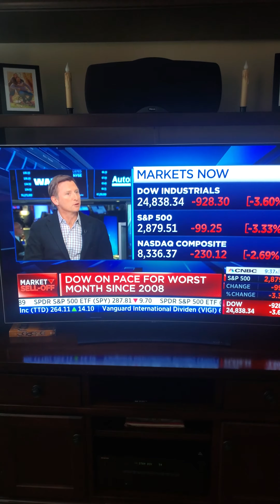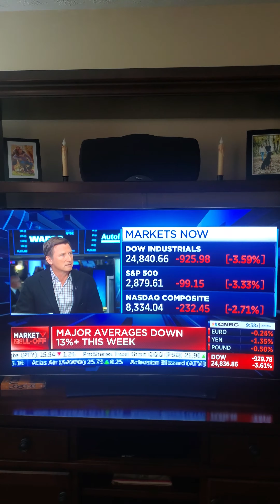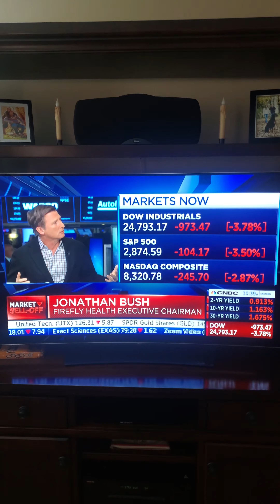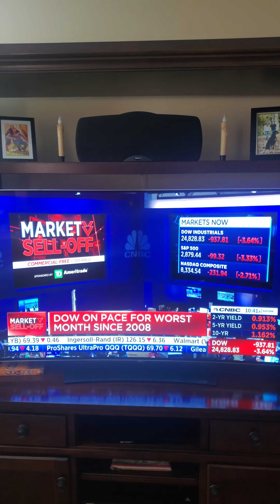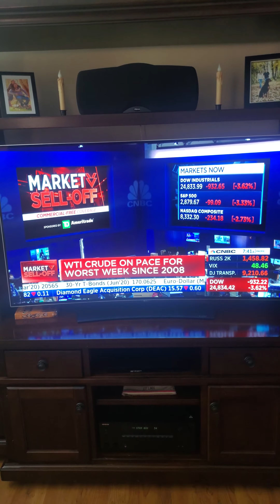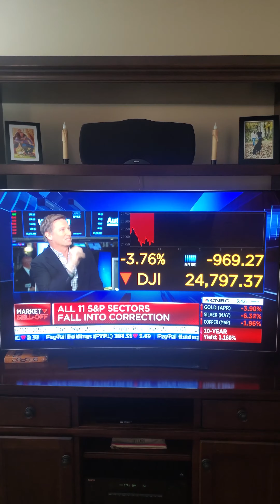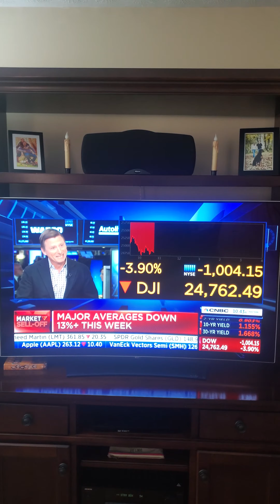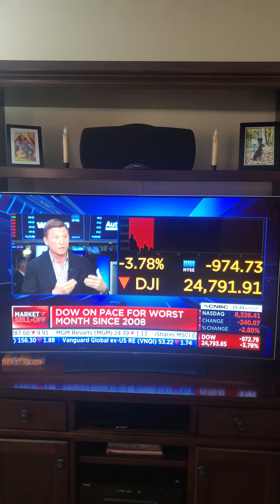February 28, 2020